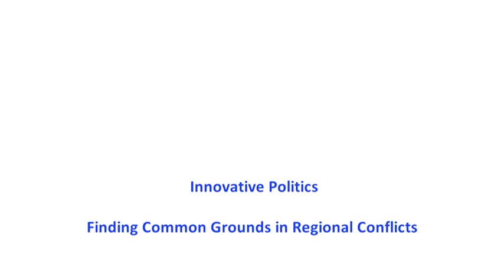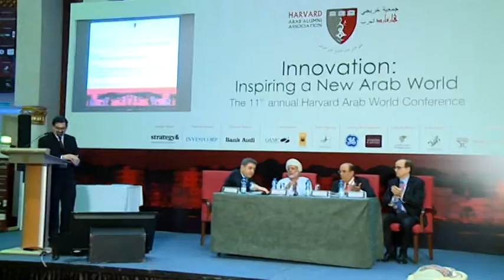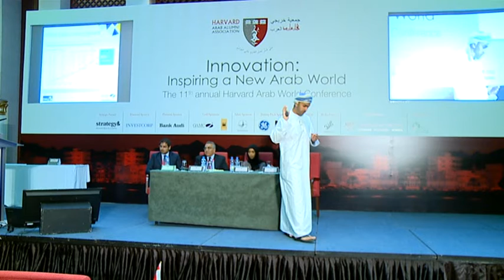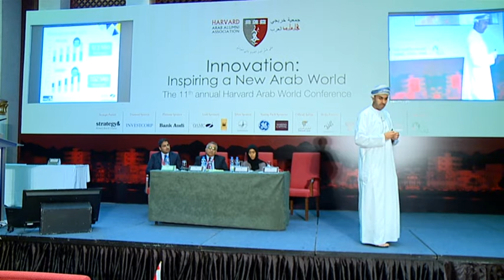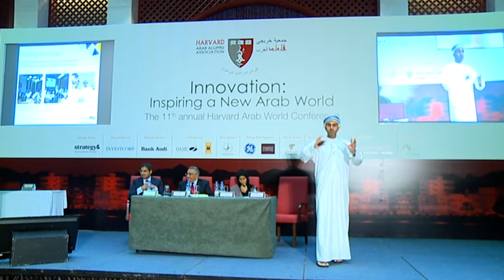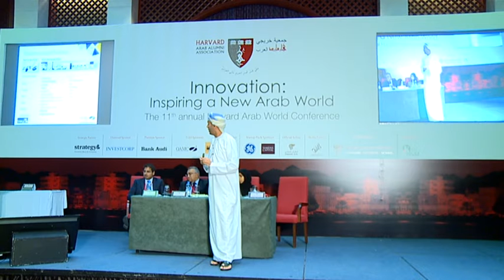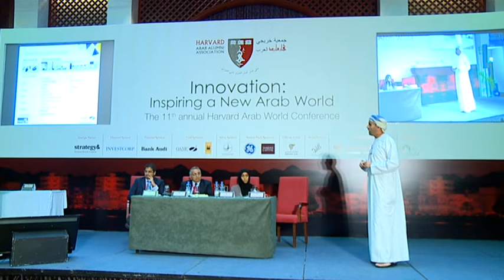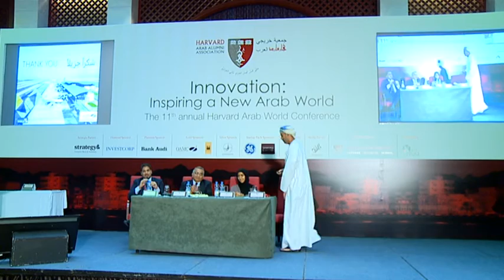HAWC 2016--Panel 1 Innovative Politics and Panel 2 Building an Innovation Economy in the Arab World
Harvard Arab World Conference 2016, Muscat, April 2, 2016

Panel 1
Innovative Politics: Common Grounds in Regional Conflicts

Moderator:Sultan Barakat, Director of Research, Brookings Doha Center

Speakers:
H.E. Yousef Bin Alawi Bin Abdullah, Minister Responsible for Foreign Affairs of Oman
H.E. Haidar al-Attas, Former Prime Minister of Yemen
H.E. Hadi Al-Bahra, Former President of the Syrian National Coalition

Panel 2:
Building an Innovation Economy in the Arab World

Moderator:Taufiq Rahim, Executive Director, Globesight

Speakers: Aimen bin Ahmed Al Hosni, CEO, Oman Airports Management Company
Haya Al Ghanim, Director of Innovation, Qatar Science & Technology Park
Mouayed Makhlouf, Regional Director, MENA, International Finance Corporation